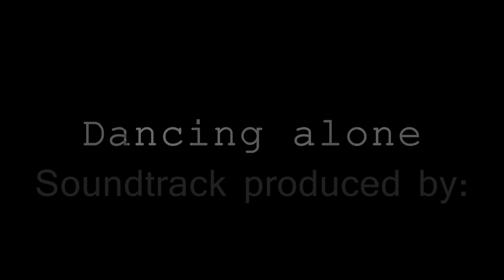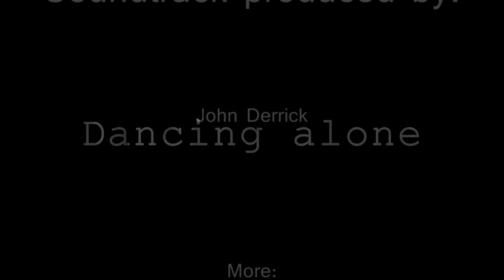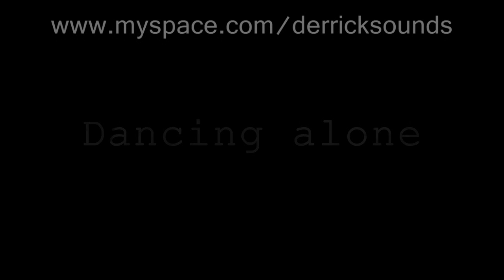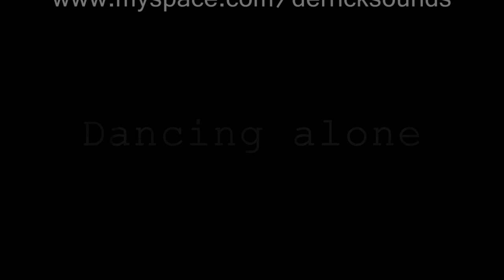John Derrick - Dancing alone